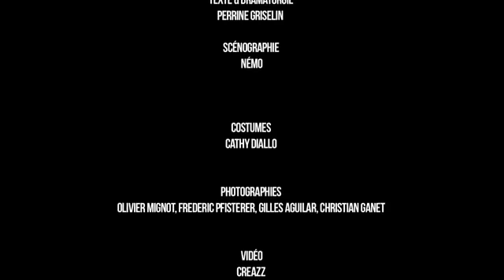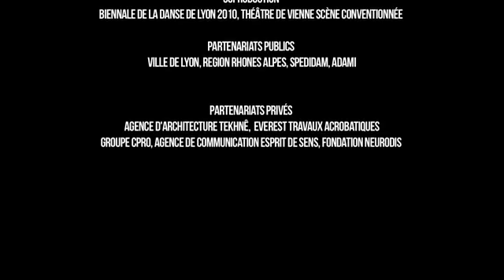Présentation du spectacle Lieu d'Etre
Vidéo de David RAVEL // CREAZZ PRODUCTION.

A l'initiative d'Est Métropole Habitat, le spectacle Lieu d'Etre, créé par la Compagnie Acte, sous la direction artistique d'Annick Charlot, sera joué sur la résidence Pranard (quartier des Buers à Villeurbanne) en lien avec le Festival Les Invites, les 19, 20 et 21 juin 2014.